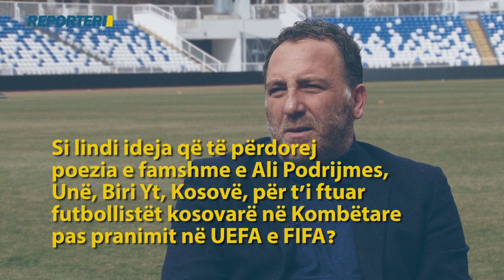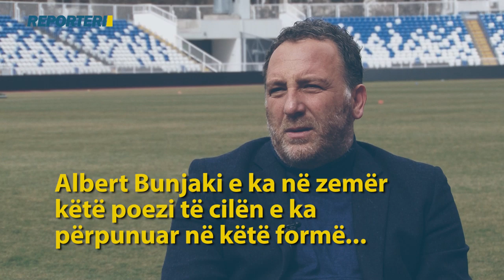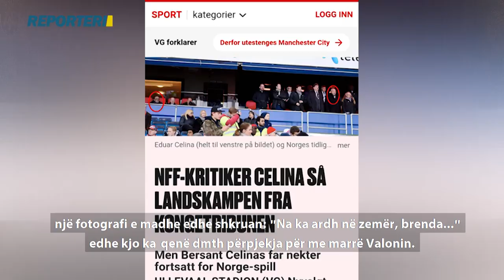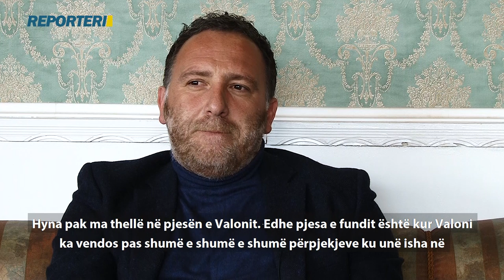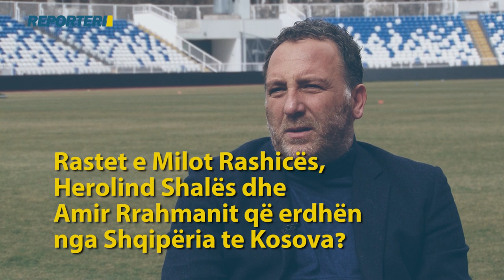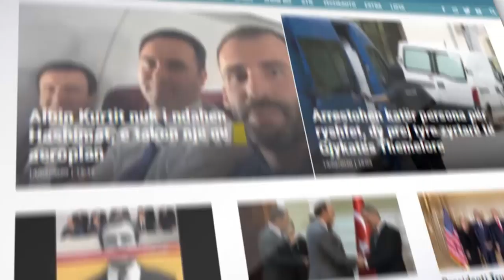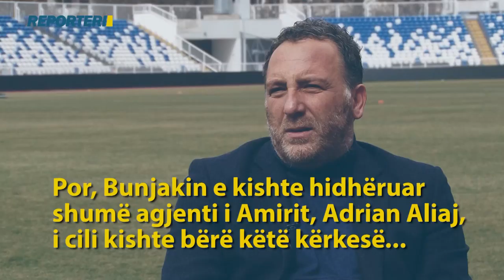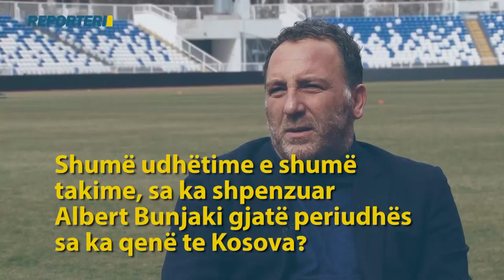Albert Bunjaki tregon shumëçka rreth Kombëtares së Kosovës